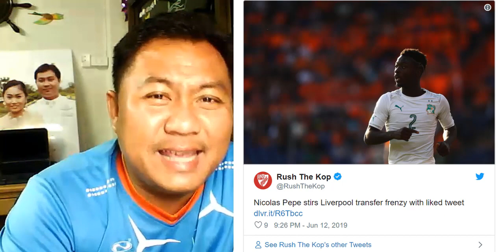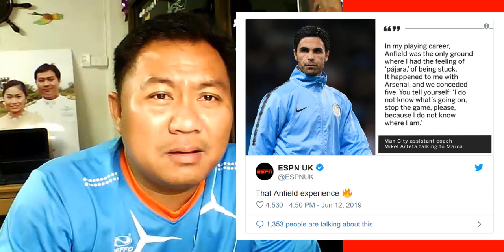สรุปข่าวลิเวอร์พูล ล่าสุด 13 มิ.ย. 62 เวลา 06.30 น. - ลุ้นเปเป้ ขายลอฟเรน £20m เลิกลุ้นเดอ ลิกต์